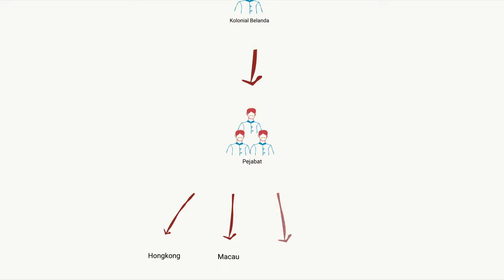Migrasi 8 Bangka Belitung - Kedatangan Hakka ke Indonesia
Sejarah kedatangan Hakka ke Bangka - Belitung, Indonesia